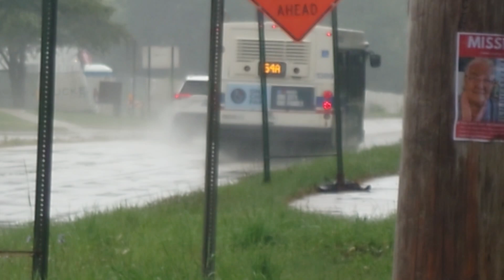CTA 2006 New Flyer D40LF 1389 On Rt 54A North Cicero/Skokie Blvd